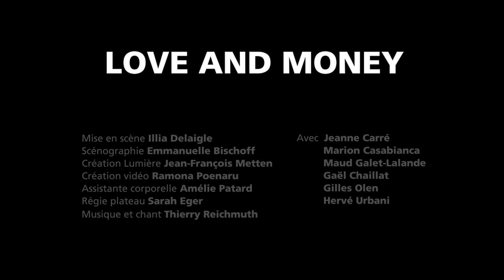TEASER LOVE AND MONEY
"Love and Money" : Que vaut l’argent dans nos vies, que vaut l’argent dans nos amours ?...

Du 6 au 25 juillet à 16h40 à la Manufacture

Résumé

Piquée d’un humour très noir, la pièce est aussi percutante que salutaire. Véritable mosaïque à la chronologie inversée, théâtre d’acteurs qui parle de nos vies contemporaines, « Love and Money » retrace à rebours l’histoire de David et Jess, de la brutale explosion de leur couple à la demande en mariage. Dennis Kelly y interroge sans juger notre rapport à l’argent, la place que nous lui accordons, la hiérarchisation de nos valeurs, dans un monde où, paraît-il, le bonheur s’achète.

Mise en scène : Illia Delaigle

Avec : Jeanne Carré, Maud Galet-Lalande, Marion Casabianca, Gilles Olen, Gaël Chaillat, Hervé Urbani & Thierry Reichmuth

Scénographie : Emmanuelle Bischoff. Création Lumière : Jean-François Metten. Création vidéo : Ramona Poenaru. Assistante corporelle : Amélie Patard.  Régie plateau : Sarah Eger. Traduction : Philippe le Moine (avec Francis Aïqui).

Corproduction :La Filature scène nationale Mulhouse, Théâtre Ici et Là - scene conventionée-CC Briey, La Margelle-Staffelfelden
Soutiens : Drac, Région Alsace, CG68, Ville de Mulhouse
Remerciements : Agence culturelle d'Alsace, Espace BMK, Espace Grün